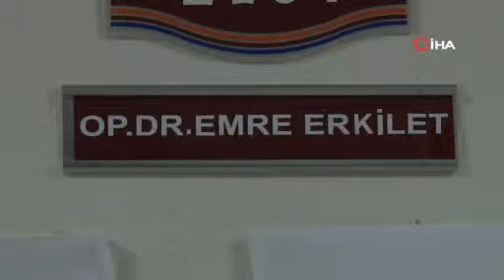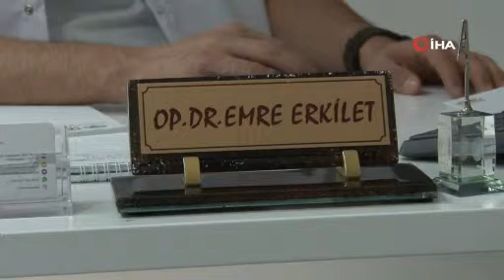Bahar Alerjisi Olanlara Uzmanından Uyarılar!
Özel Denizli Cerrahi Hastanesi Kulak Burun Boğaz (KBB) Polikliniği’nde görevli Op. Dr. Emre Erkilet, bahar ayları ile birlikte polen, ev tozu ve yabani otların etkisiyle kişilerin alerjik reaksiyonlarının arttığını belirtti.